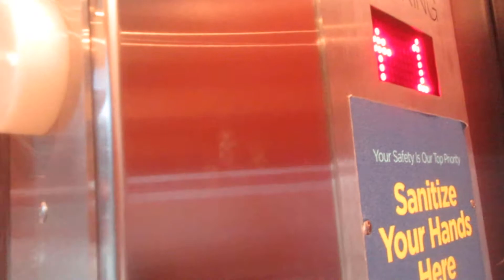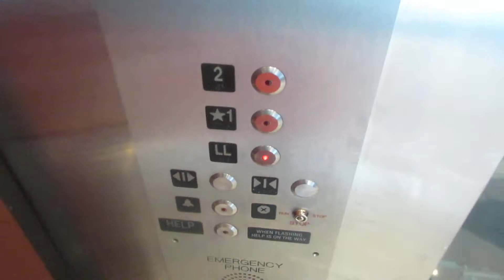Schindler Hydraulic Elevator in JCPenney Wing at Cherry Hill Mall - Cherry Hill NJ